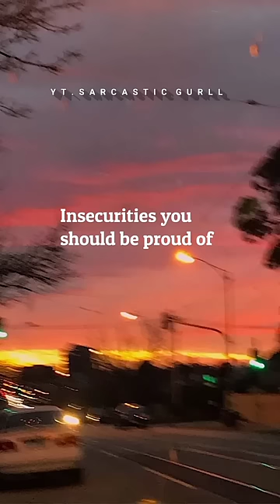Insecurities you should be proud of ❤✨ | aesthetic status